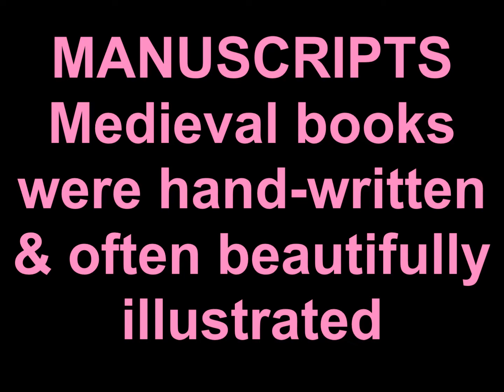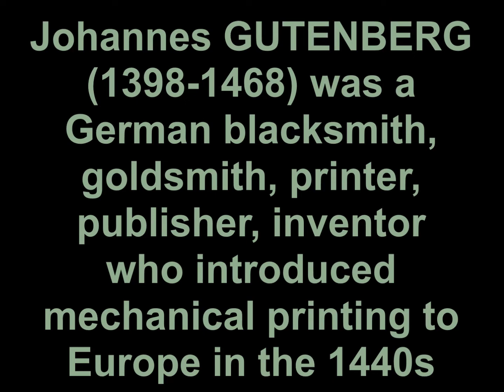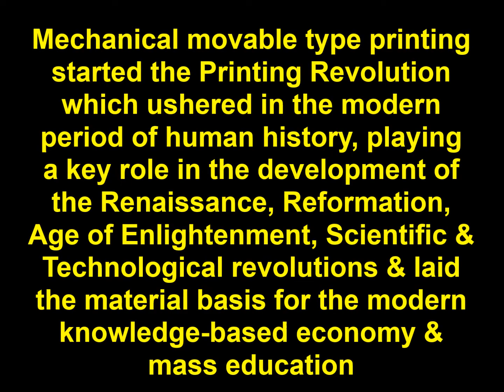Johannes Gutenberg (1398-1468) German inventor of the BOOK with his mechanical printing press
Johannes Gutenberg (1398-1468) was a German blacksmith, goldsmith, printer, publisher who introduced mechanical printing to Europe in 1440s. Mechanical movable type printing to Europe started the Printing Revolution and is widely regarded as the most important invention of the second millennium, the seminal event which ushered in the modern period of human history. It played a key role in the development of the Renaissance, Reformation, the Age of Enlightenment, and the scientific revolution and laid the material basis for the modern knowledge-based economy and the spread of learning to the masses.

Get exclusive access to Bonus episodes, Ad-Free content, and Extra materials when joining our growing community on Patreon and receive an eBook welcome GIFT or Donate on PayPal and also receive an eBook welcome GIFT.